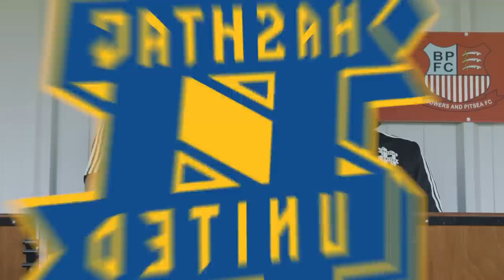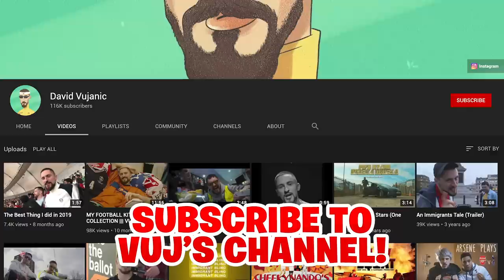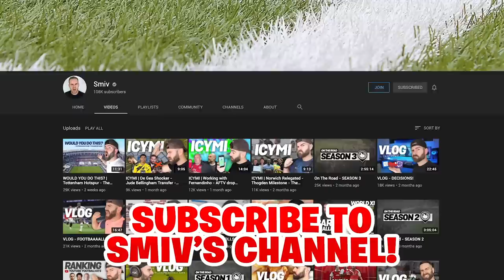HASHTAG’S MOST DRAMATIC GAME EVER?! - FA CUP HIGHLIGHTS - HASHTAG UNITED vs FELIXSTOWE & WALTON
Hashtag’s most dramatic game ever? If you don’t believe us ask Jaackmaate, Thogden, Vujanic, James Allcott, Ellis Awaydays, Smiv, Alfie Indra or any of the 300 fans at our FA Cup game!